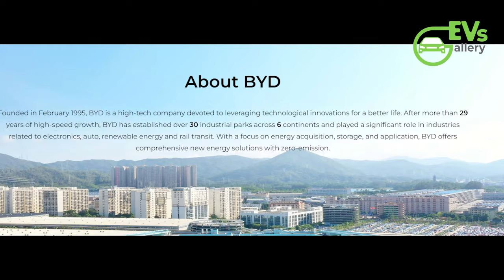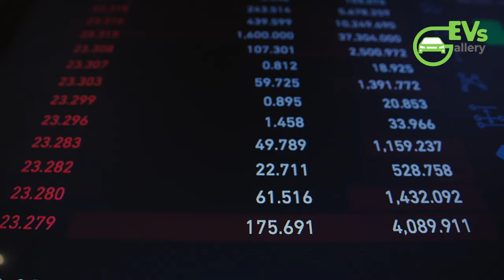BYD vs. Tesla: The Battle for Electric Vehicle Supremacy